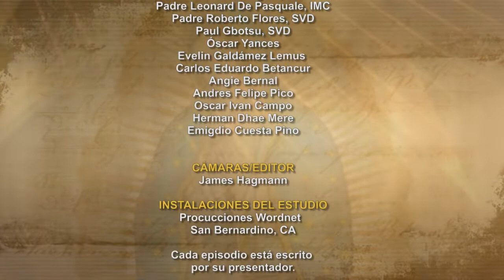Dios te Habla con Angela Valencia; Tema de hoy: Pertenecemos a la familia de Dios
Al bajar del monte con sus discípulos y sus apóstoles, se detuvo en un llano. Allí se encontraba mucha gente, que había venido tanto de Judea y Jerusalén, como de la costa de Tiro y de Sidón. Habían venido a oírlo y a que los curara de sus enfermedades; y los que eran atormentados por espíritus inmundos quedaban curados. Toda la gente procuraba tocarlo, porque salía de él una fuerza que sanaba a todos.